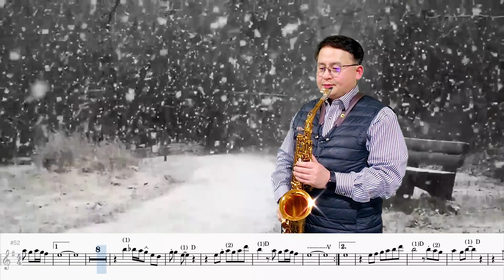안동역에서 - 진성 [악보] Arr.임민택 | Saxophone Cover / 알토색소폰 - 정낙웅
셀마레퍼런스54 / D&SA7​​ / 그린자바 2호반 /
색소프리 리가춰 / 색소프리 넥스크류

[임민택 Arr. No.47]

Superlux CM-H2B
GalaxyS22
Focusrite Scarlett
CUBASE
Premiere pro
MuseScore